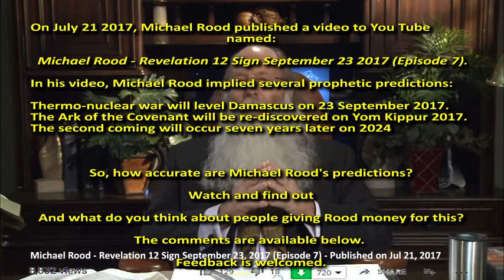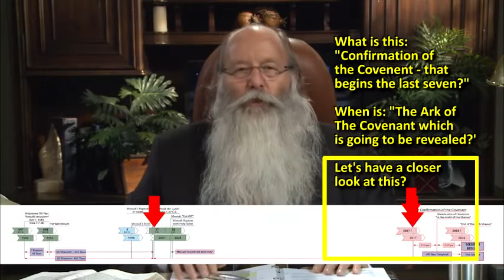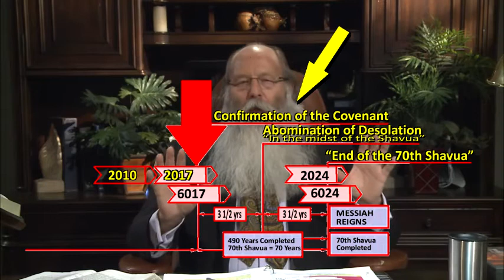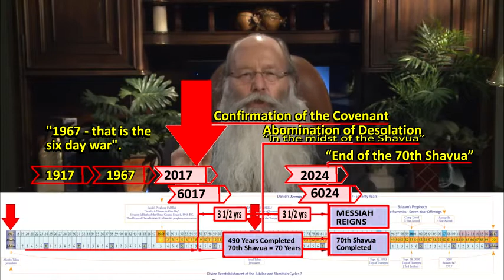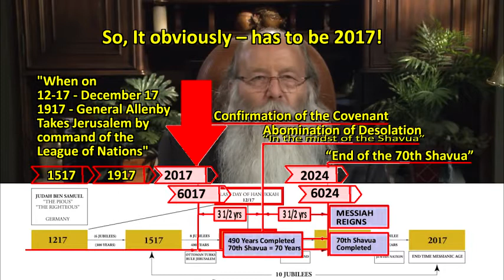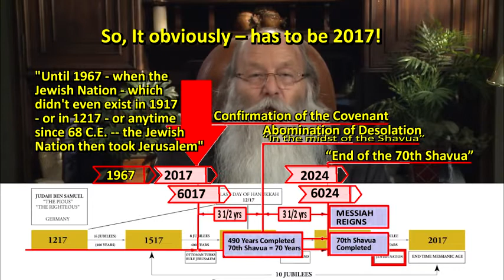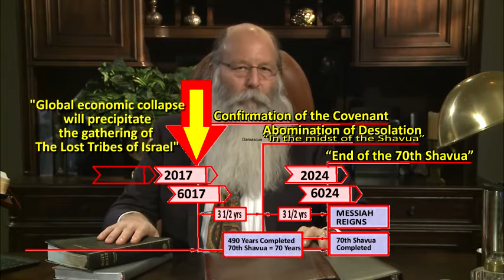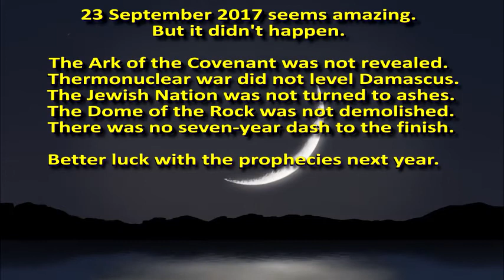Michael Rood September 23 2017 Failed Prophectic Predictions at 6 Minutes In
On July 21, 2017, Michael Rood published a video on You Tube .

In his video, Michael Rood implied several prophetic predictions:

Thermonuclear war will level Damascus on 23 September 2017.
The Ark of the Covenant will be re-discovered on Yom Kippur 2017.
The second coming will occur seven years later on 2024.

So, how accurate are Michael Rood’s predictions? Watch the video to find out.

he comments are available below. Feedback is welcomed.